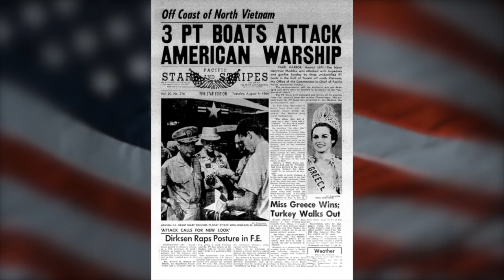STARS AND STRIPES THE WORLDS MOST DANGEROUS PAPER ROUTE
Trailer produced and edited by Tod Hillman.
One-minute version.